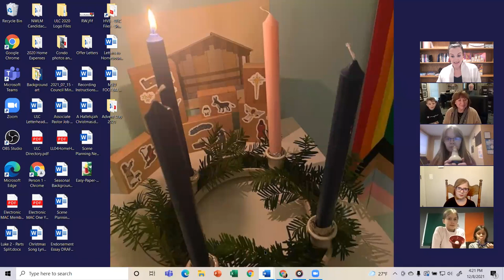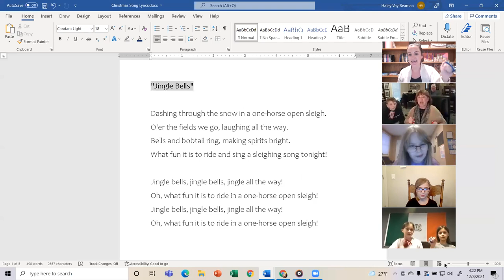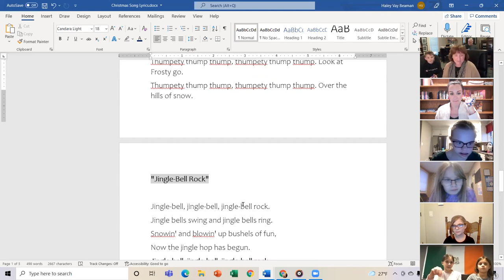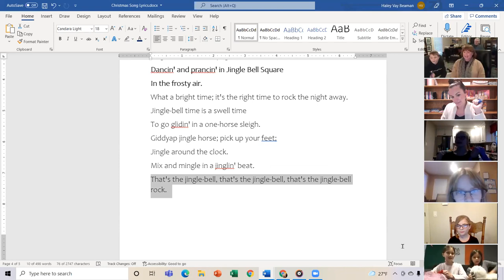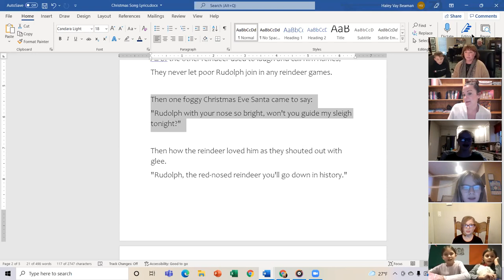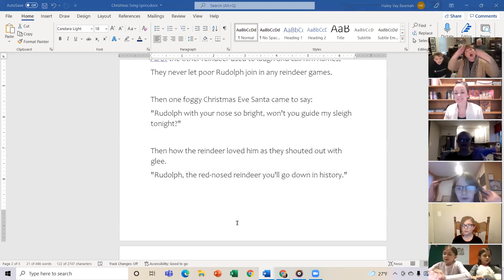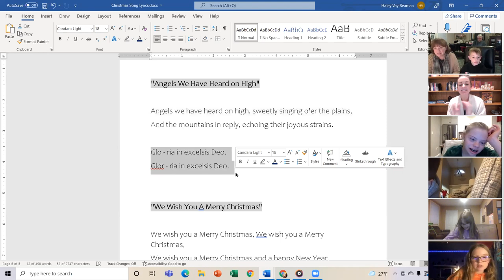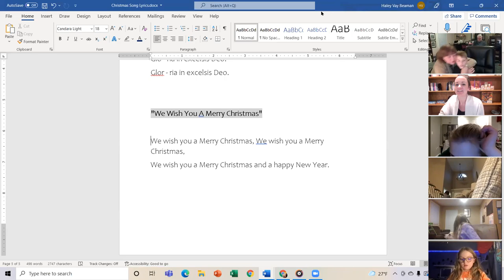Worship Wednesday - December 8, 2021